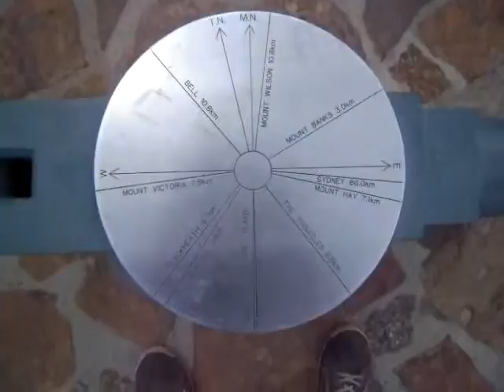blue mountains - mäe otsas